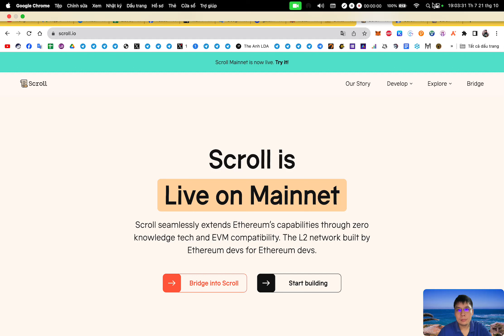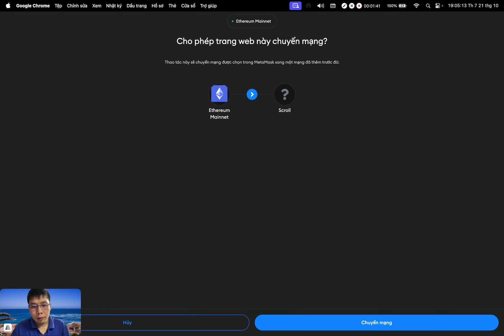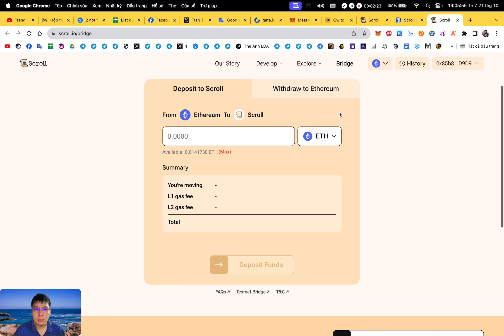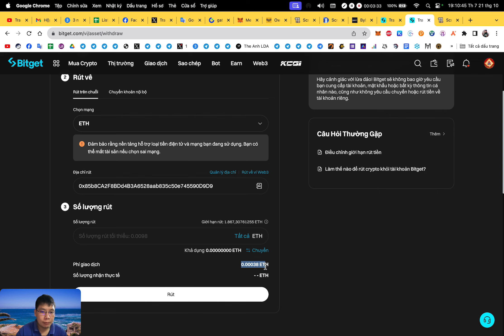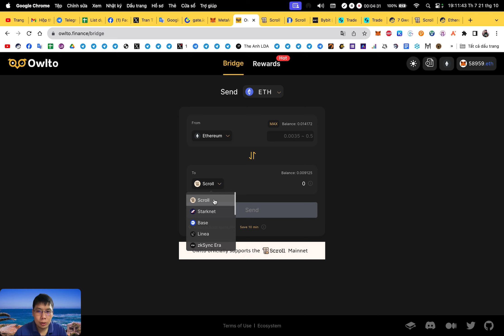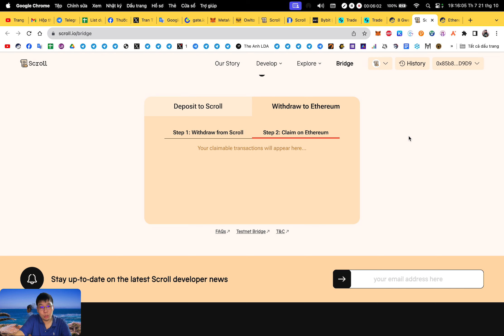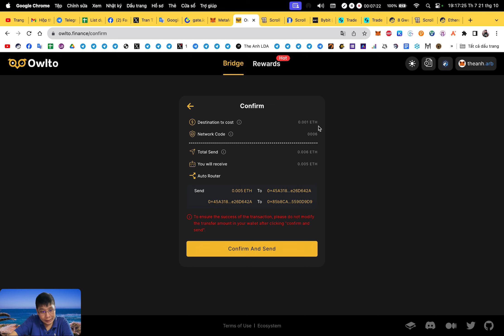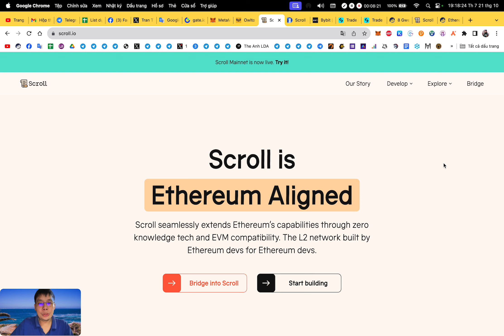Hướng dẫn tích hợp mạng Scroll và chuyển cầu ETH trên cầu chính Scroll | The Anh LDA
🔰 Support :
1. Inbox qua hộp thư (support chính thường xuyên check)
2. Facebook admin (ít trả lời hơn)